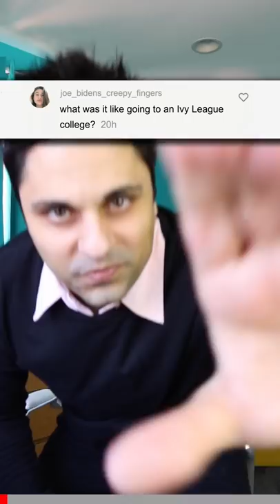What is Ivy League college like?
I shoulda just gone to welding school.